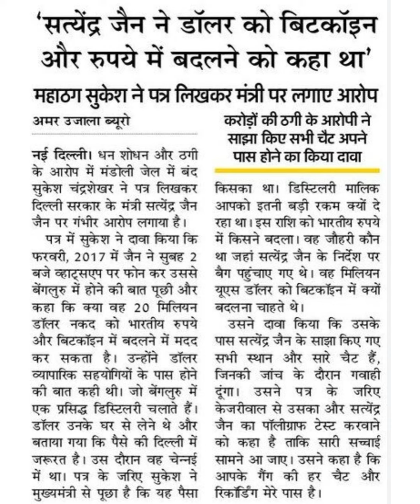सत्येंद्र जैन ने डॉलर को बिटकॉइनऔर रुपये में बदलने को कहा था'महाठग सुकेश ने पत्र लिखकर मंत्री प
'सत्येंद्र जैन ने डॉलर को बिटकॉइन
और रुपये में बदलने को कहा था'
महाठग सुकेश ने पत्र लिखकर मंत्री पर लगाए आरोप
अमर उजाला ब्यूरो
नई दिल्ली। धन शोधन और ठगी
के आरोप में मंडोली जेल में बंद
सुकेश चंद्रशेखर ने पत्र लिखकर
दिल्ली सरकार के मंत्री सत्येंद्र जैन
जैन पर गंभीर आरोप लगाया है।
पत्र में सुकेश ने दावा किया कि
फरवरी, 2017 में जैन ने सुबह 2
बजे व्हाट्सएप पर फोन कर उससे
बेंगलुरू में होने की बात पूछी और
कहा कि क्या वह 20 मिलियन
डॉलर नकद को भारतीय रुपये
और बिटकॉइन में बदलने में मदद
कर सकता है। उन्होंने डॉलर
व्यापारिक सहयोगियों के पास होने
की बात कही थी। जो बेंगलुरु में
एक प्रसिद्ध डिस्टिलरी चलाते हैं।
डॉलर उनके घर से लेने थे और
बताया गया कि पैसे की दिल्ली में
जरूरत है। उस दौरान वह चेन्नई
में था। पत्र के जरिए सुकेश ने
मुख्यमंत्री से पूछा है कि यह पैसा
करोड़ों की ठगी के आरोपी ने
साझा किए सभी चैट अपने
पास होने का किया दावा
किसका था। डिस्टिलरी मालिक
आपको इतनी बड़ी रकम व्यों दे
रहा था। इस राशि को भारतीय रुपये
में किसने बदला। वह जौहरी कौन
था जहां सत्येंद्र जैन के निर्देश पर
बैग पहुंचाए गए थे। वह मिलियन
यूएस डॉलर को बिटकोइन में क्यों
बदलना चाहते थे।
उसने दावा किया कि उसके
पास सत्येंद्र जैन के साझा किए गए
सभी स्थान और सारे चैट हैं,
जिनकी जांच के दौरान गवाही
दुूंगा। उसने पत्र के जरिए
केजरीवाल से उसका और सत्येंद्र
जैन का पॉलीग्राफ टेस्ट करवाने
को कहा है ताकि सारी सचाई
सामने आ जाए। उसने कहा है कि
आपके गैंग की हर चैट और
रिकॉर्डिंग मेरे पास है।